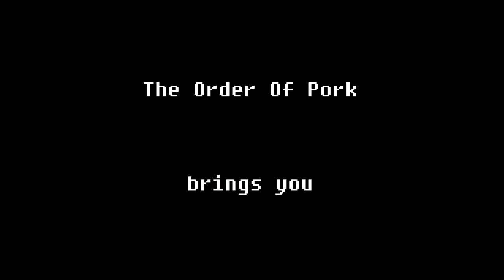Minecraft halloween special: slender's forest part one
Me, Jake and Andrew try out the map Slender's forest

That goes rather well.